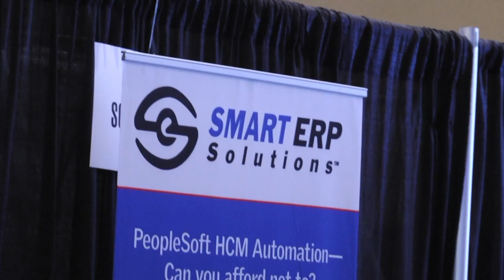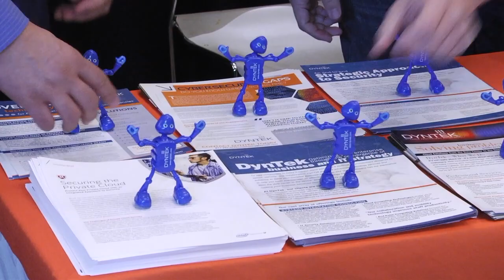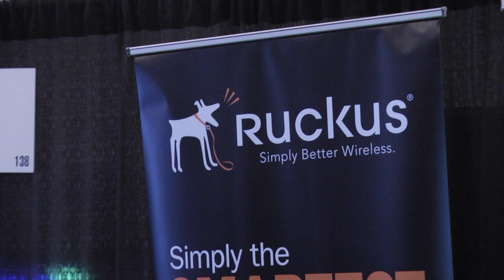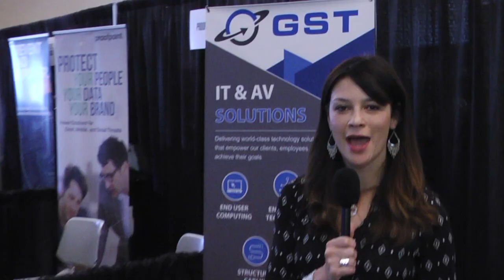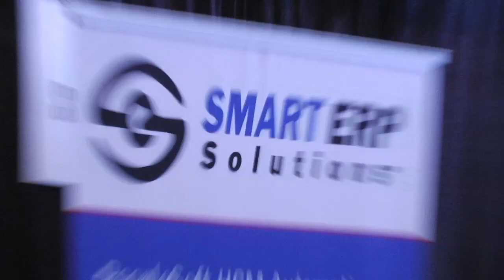CCISDA Spring Conference 2017 - Vendors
Sponsors and Vendors at the 2017 CCISDA Spring Conference - Going For Gold at Squaw Valley